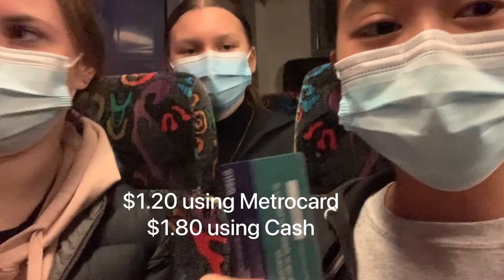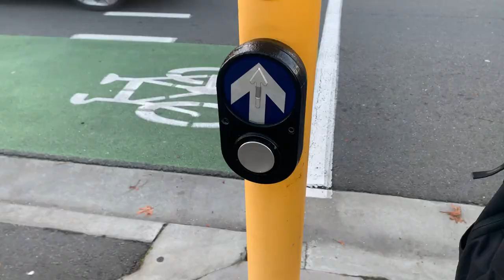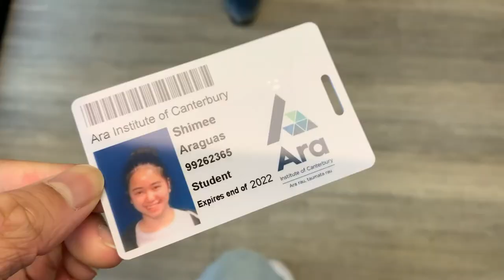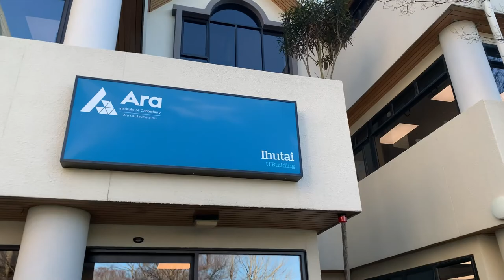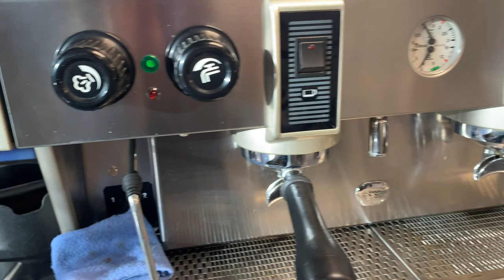BARISTA COURSE AT ARA(Christchurch) | Day 1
Sorry this video took ages for me to upload!! I’v tried 2 times already and my wifi just wont let me upload successfully. Sorry for that.

We had a lot of fun in this vlog. I hope you guys enjoyed watching out first day of the barista course at Ara!